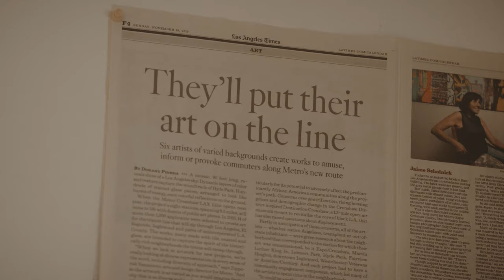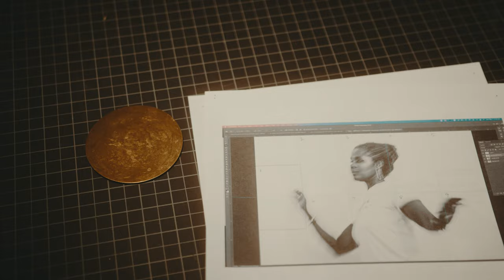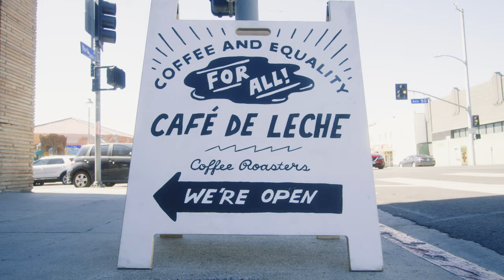These Lovely Streets: Episode 11 | Kenturah Davis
Kenturah Davis is a contemporary artist and educator who inspires with a sense of wonder and curiosity, incorporating portrait drawing with language and writing. Her blend of influences spring from places in Highland Park to Leimert Park. Special thanks to Occidental College.